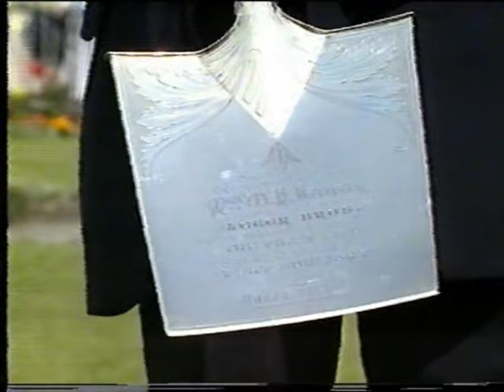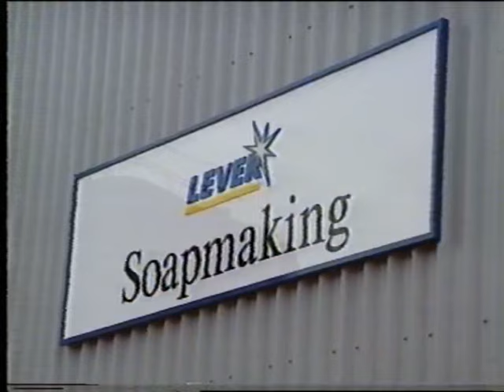The Queen - Port Sunlight - 1988 - Lever Brothers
***  Some Sound missing ***

Footage of Queen Elizabeth's visit of 1988 to Lever Brothers, Port Sunlight. Wirral.

The Wirral Shop

Equipment.

Get access to
Votes
Behind the Scenes and Outtakes
Private Facebook Group